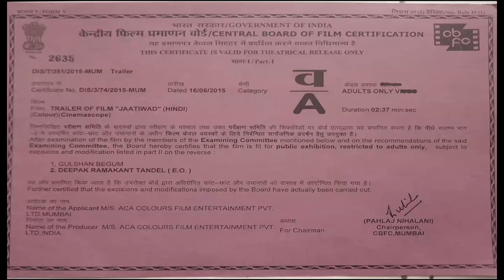Jaatiwad | Official Trailer | Udit Narayan, Jaspinder Narula,Mamta Sharma, Raghuveer Yadav | 2021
Listen:-
Film: Jaatiwad (Official Trailer)
Starring: Hrishita Bhatt, Jaspinder Narula Etc.
Singers: Udit Narayan, Mistu Vardhan, Jaspinder Narula, Mamta Sharma, Raghuveer Yadav
Lyrics: Jitendra Yadav
Director: Sabir Shaikh
Producer: Anand Kumar Gupta
Banner: Aca Colours Film Entertainment Pvt. Ltd
Audio on: Yellow & Red Music

Operator Codes :

1. Naino Mein Masti

2. Deke Gaye Ishq - E - Zaher

3. Chicken Wali Hoon Main

4. Mor Sajanwa (Folk)